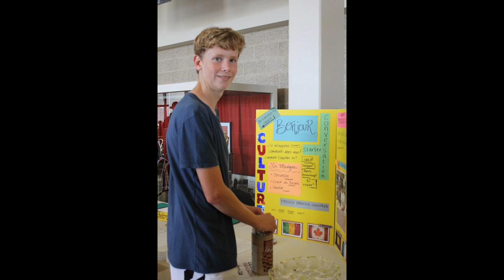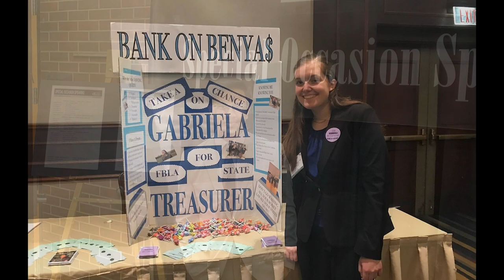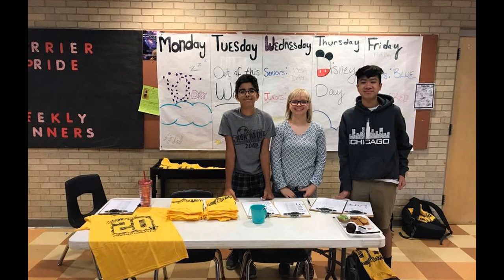CCHS Class of 2020 Senior Slide Show